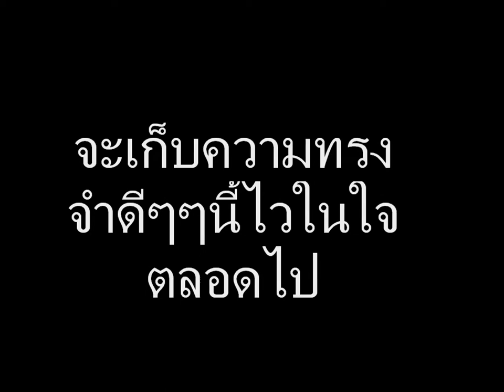ให้น้องเมย์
สิ่งสุดท้ายที่ได้จำคือจะมีกันตลอดไป